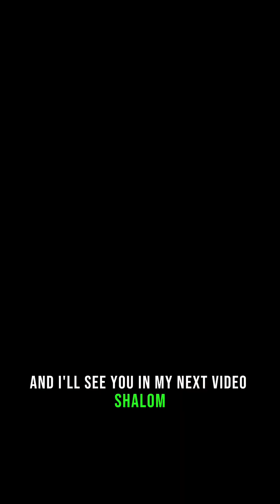Remember God in the days of your youth.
I used to hear a lot of people say that they will take their relationship with God more seriously when they’re older. However, we often forget that the older we get, the more responsibilities we tend to have, which can distract us from spending time with God. The Bible encourages us to build our relationship with God while we’re young and that’s because it helps to build the foundation you’ll need when life gets busy, which it will.

Stay blessed.